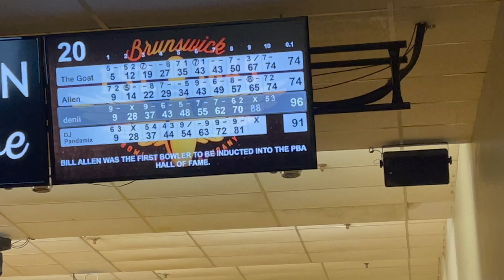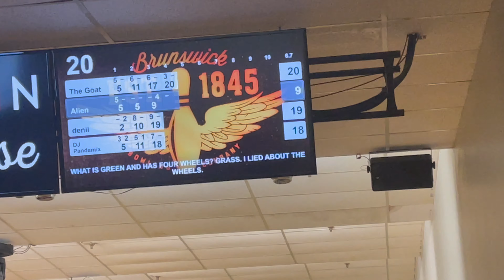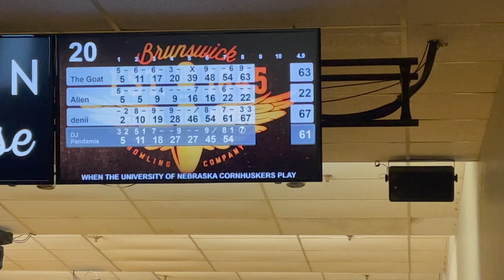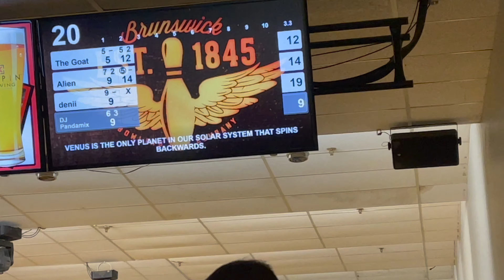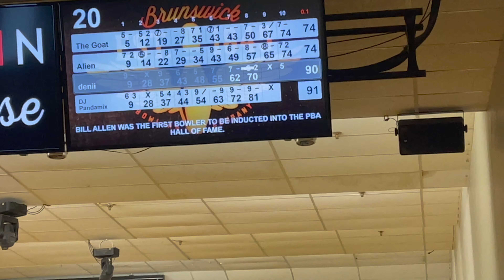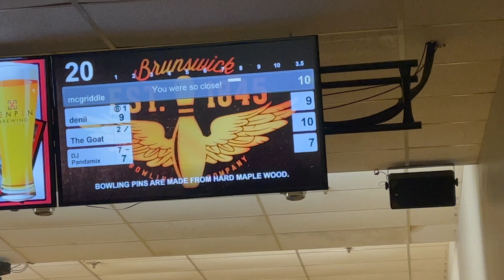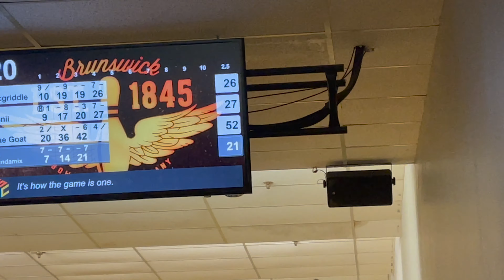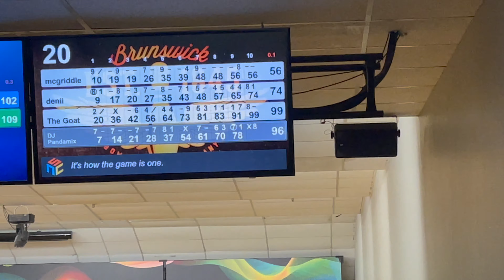Bowling w The Family for Cash! 🤑🤑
Im a goat. MORE INCOMING!!!